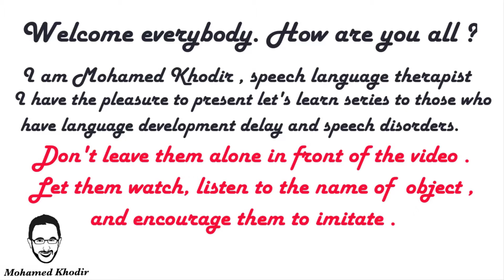Let's Learn Electrical Devices | Cooker | Speech Language Therapy at Home | First Words